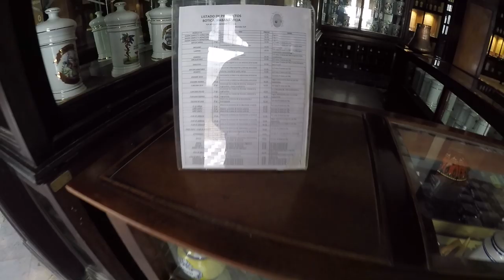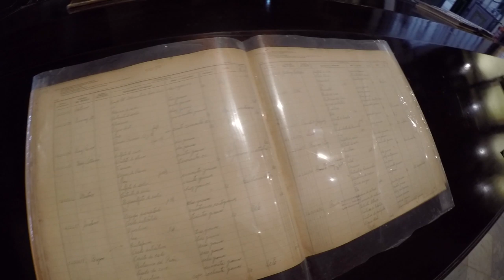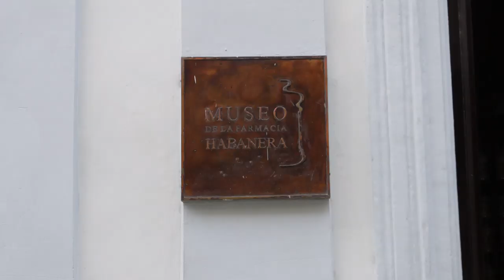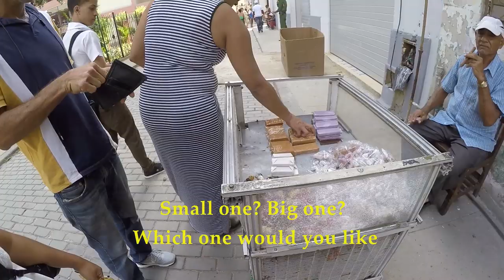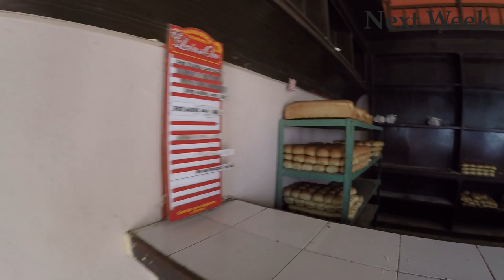Pharmacy Museum in Havana Cuba - Old Havana Today - Part 4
In this episode we discuss Pharmacy Museum in Havana Cuba - Old Havana Today - Part 4

Bitcoin - 1Q8hUYjG7Bgv7j6LMuEBzrC5SVeU8Vb925

Litecoin -  Lgqd1qbFFMeuNJFsJP18wXpV3o63ugZK7V

EOS -  josearteaga1

Dash - XwRkCMaJX586CaeqTZ4onW59taEsSwbVtF

Digibyte - DKRu3fQJHAyPxYBR8WVnz799dJcjAayeWP

Sources

Bitcoin - 18u7EqLDNLfBhpYHQXtqradHkeCQfnL7XA

Litecoin -  Lgqd1qbFFMeuNJFsJP18wXpV3o63ugZK7V